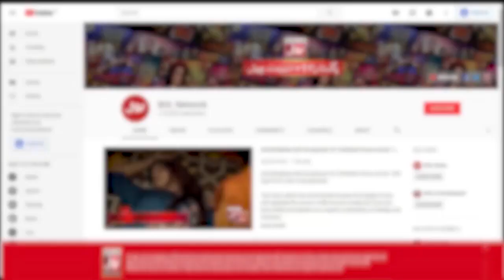Haseeb Qadri Beautiful Naat | Ramazan Mein BOL | Star Naat Khawan | Faysal Quraishi | Iftar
Haseeb Qadri Beautiful Naat | Ramazan Mein BOL | Star Naat Khawan | Faysal Quraishi | Iftar Transmission